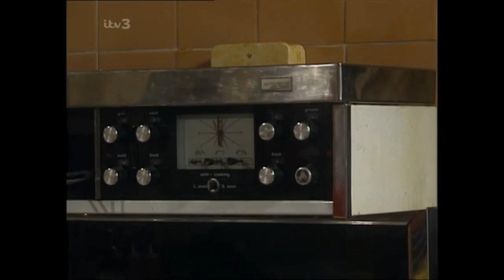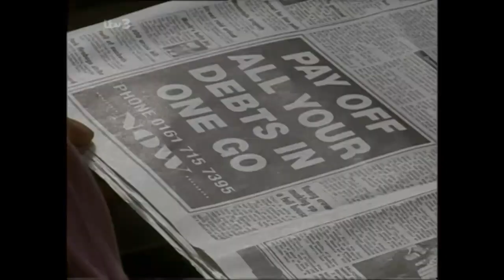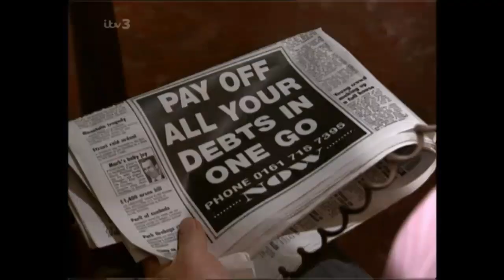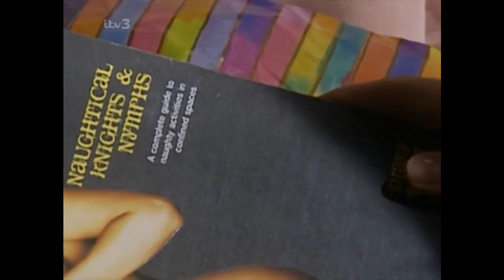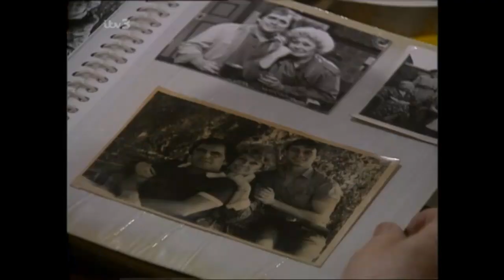Coronation Street - June 1997